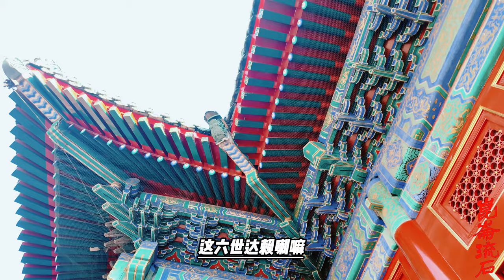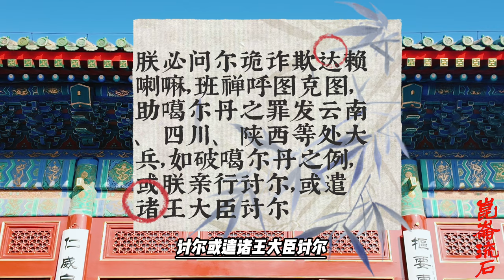藏王攻打蒙古大汗失败，西藏地巴被处死，六世达赖喇嘛性命难保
兵败，退往堆龙、曲水一带，于1705年7月17日，被拉藏汗的另一支兵力捕获，当日处死于堆龙德庆宗的囊孜，据说行刑的就是拉藏汗的妻子才旺甲茂。
拉藏汗将他的胜利申报朝廷，康熙对西藏的形势是了解的，立即封拉藏汗为“翊教恭顺汗”。1706年五月初一，拉藏汗把桑结嘉措立的六世达赖仓央嘉措叫去申斥一顿，数说他的放荡行为。五月二十七日起解、“诏献京师”。这个消息在西藏引起了极大震动，当起解的蒙古兵士押着仓央嘉措经过哲蚌寺时（在拉萨以西二十华里处），被一队武装的喇嘛抢上了山，并安置在寺内。蒙古兵士立即包围了该寺，猛攻三天，牺牲很大。还是仓央嘉措本人提出，“下山归队”，让蒙古士兵送他去北京，来解开这一团战火的疙瘩。这位年仅23岁的诗人，就在成千上万的喇嘛目送之下，一步一步走向死亡，跟着他的支持者第巴桑结嘉措一起，成为历史匆匆的过客！